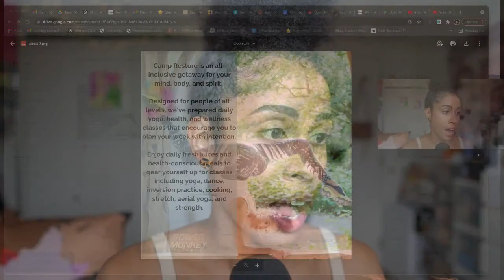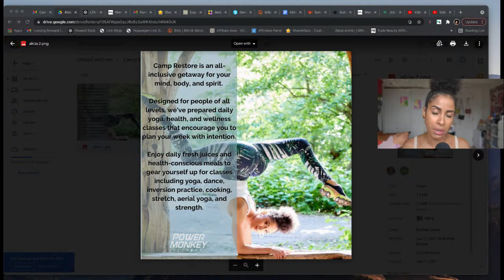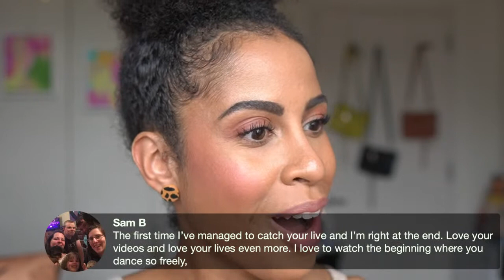WELCOME TO THE BLUSH BALL: LIVE | kinkysweat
Hi Frenzzz,

Welcome to the BLUSH BALL! Where we have fun combining are most recent blush favs! Pat Mcgrath, Lisa Eldridge, and MORE!

Xo,
A

Melt Cream Blushlights
LYS Satin Matte Cream Blush

➡️ MAKEUP?!
Huda Beauty Fax Filter Foundation Stick “Butter Pecan”
PML Concealer LM12 + LM14
PML Loose Powder "Light Medium 2"

➡️ BRUSHES
Spectrum x KJH

➡️ TIMESTAMPS
0:00 Hi Frenzzz Dance Party
9:11 I'm teaching on a retreat! CAMP RESTORE
"KINKYSWEAT" for $100 off!
12:02 LYS Cream Blush Comps w/ Lisa Eldridge
22:30 Lisa Eldridge on Powder Foundation
23:52 Pink Soap/Nymphette/Nude Venus
27:50 Confident/Golden Nectar/Paradise Venus/Fleurtatious
36:30 Wayne Goss Mascara Demo
41:55 Mountain Walk/Cherish/Desert Orchid
45:41 Dante's Dream/Paradise Venus/Desert Orchid
53:40 Pink Poetry/Lovestruck
56:45 Inspire/Sandy Cheeks/Golden Hour
1:04:17 Venetian Red/Paradise Venus
1:07:07 Island Glow/Electric Bloom

➡️ EARRINGS?
Peachy Sundaze
Medium Leopard Studs **Not the same style, but similar feel**

➡️ NAILS
ILNP Poolside Collection
Right Hand: “High Dive"

Sephora US
Sephora Canada
Sephora Australia

KINKYSWEAT
➡️ LOGO?
▶︎ Fude Beauty
KINKYSWEAT5

➡️ SKIN TYPE!?
Normal/Dry
➡️ WHAT’S IN MY HAIR!?
▶︎ Melanin Haircare Leacve-In
♕ M Y  H A I R  F A C T S ♕

🌀  t e x t u r e: 3c/4a

🌧  p o r o s i t y: Low

🛠  d e n s i t y: High